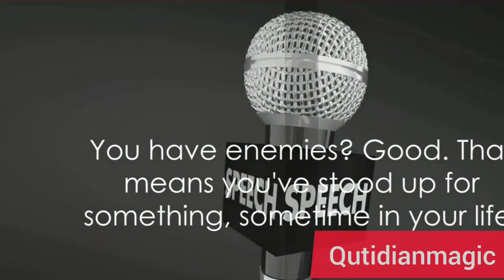Famous winston churchill quotes|Churchill Quotes for Life Lessons"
"Discover the timeless wisdom of Winston Churchill through his famous quotes that offer valuable life lessons. Join us in this video journey as we explore Churchill's words of inspiration and leadership."

study motivationwinston churchill quotes about lifeworkout motivationyes prime minister2023 motivationmotivational quotesmotivation
# videomotivation
motivational speech 2023
india newslatest
newsbest motivational speech